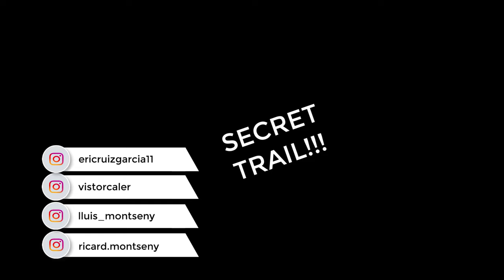Vallnording in Secret Track 2022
Segunda parte del anterior video del dia en Vallnord Bikepark con la people.
Este año pocos dias de bikepark, que espero que por la temporada de invierno se puedan recuperar.